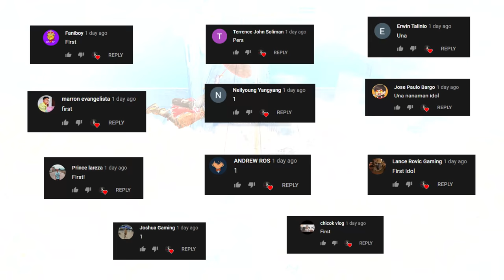WALA NA DI NA MASAYA!(ROS FUNNY GAMEPLAY)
"HAHAHA PAGKASAMA MO NAMAN TALAGA MGA LOOTER HAYS!"

PC SPECS:
CPU: I7-9700KF
GPU: RTX 2080 TI Asus turbo 11gb
Memory: 32 GB 3200Mhz RIPJAWS
MOTHERBOARD: MSI z390 tomahawk
500 SSD: KINGSTON
2TB HARD DRIVE DISK

►Chill background Music:
Title: think about it
Type of music: Chill Hip Hop
Mood: Relaxing